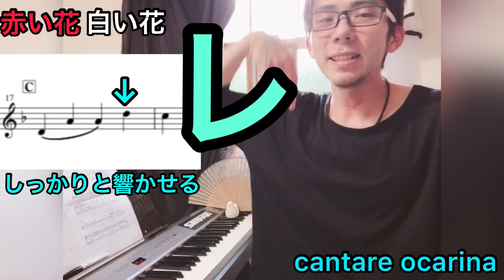オカリナ塾 オカリナで【赤い花白い花】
オカリナ塾運営平本です。
こんな時代だからこそ
コロナに怯えながらお教室心配ですよねーーーー

そんな時は、自宅で安心安全第一宣言の
オカリナ塾！

オカリナ塾
お勧め❣️
安全安全の
オカリナLesson！
○時間の制約全くなし！
○何度でも見返し可能！
○自宅のパソコン.スマホで！
○次世代音大卒イケメン4人
○特別講師でオカリナコンクール最高位
　山村多恵子先生参加
○月謝1,000円❣️
○入会金、退会金一切無し！

オカリナ塾
月謝1000円
自宅のパソコン、スマホでオカリナLesson
講師陣は次世代イケメン音大卒20代講師人
特別講師山村多恵子
⬇️こちらからお待ち致しております爆笑爆笑

また
カンターレオフィシャルサイトからも

Home｜カンターレ・オカリナオフィシャルサイト
茨城県カンターレオカリーナ平本の総合オフィシャルサイトです。オカリナの製作、オカリナの販売、オカリナコンサート、オカリナ講習会などをしています。オカリナに関する事ならなんでもお聞きください。
リンク
cantare.her.jp

カンターレオカリーナはAmazonで！

 人気No1

お勧め！